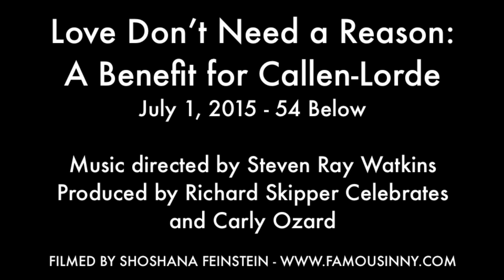Matthew Ferretti - "Unexpressed" (Written by John Bucchino)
Love Don’t Need a Reason: A Benefit for Callen-Lorde
July 1, 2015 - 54 Below

Music directed by Steven Ray Watkins
Produced by Richard Skipper Celebrates and Carly Ozard